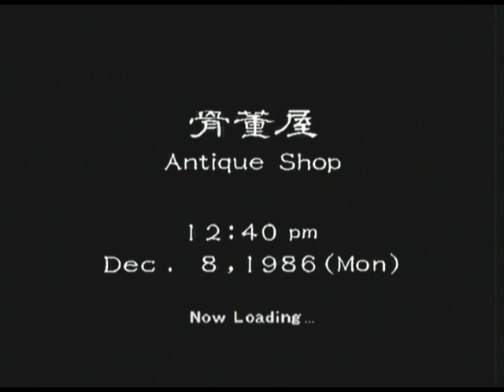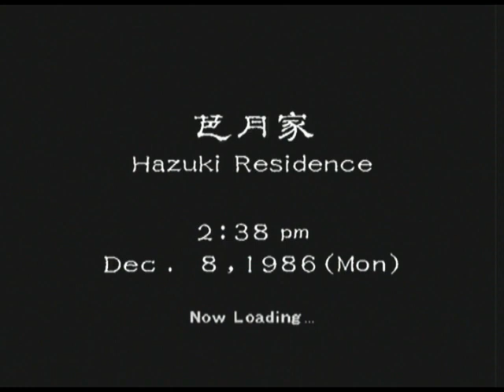Let's Play Shenmue - 15.5 - Ryo's house is kickass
I've been thinking about some changes that i might make to how i film and commentate it so stay tuned to what i hope will be an overall better video and commentary